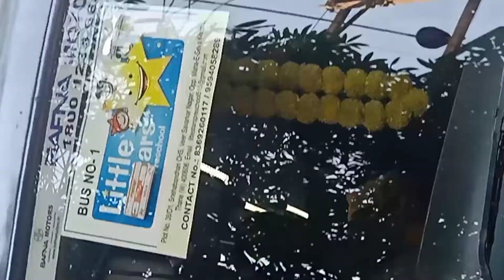School picnic at bachcha party sr.kg kids. Kids School Picnic#video